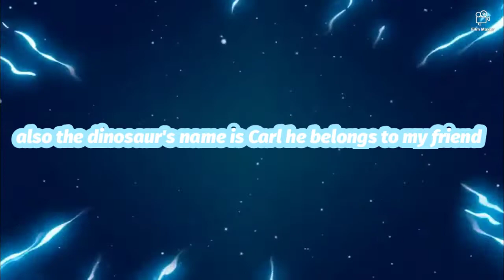(Briars world movie) Carl the dinosaur